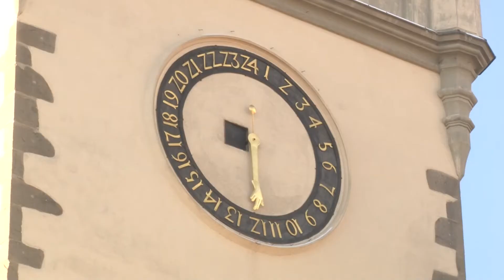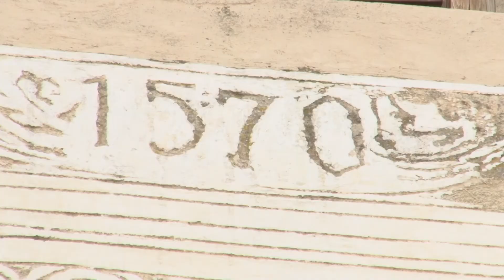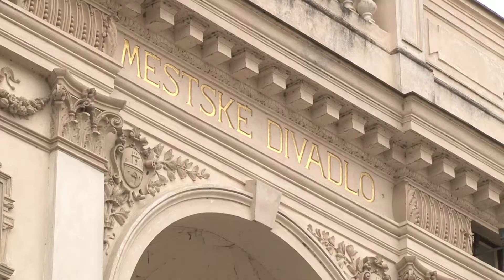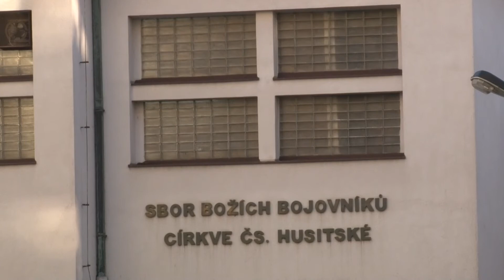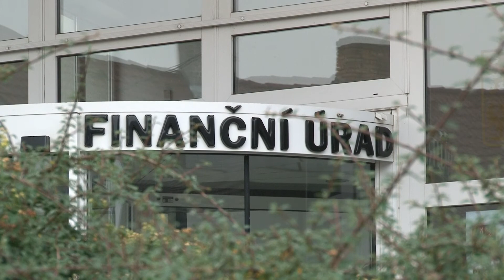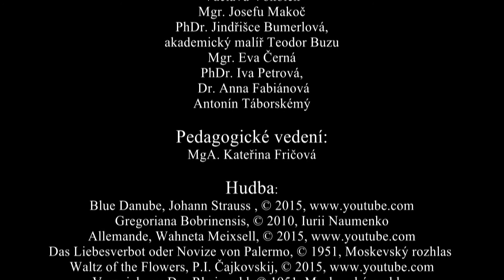Tábor očima Jiřího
Tábor